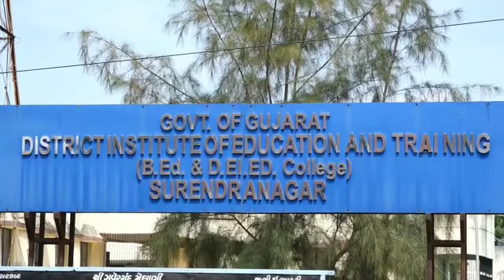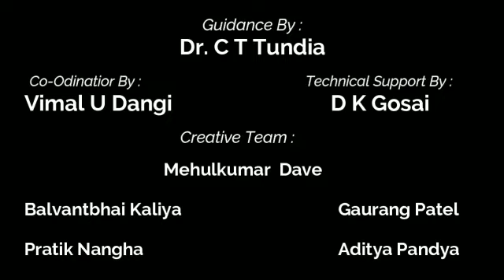STD 6 | SANSKRIT | CHAP 4 | SANKHYA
ધોરણ - ૬ | સંસ્કૃત | પ્રકરણ - ૪ | સંખ્યા